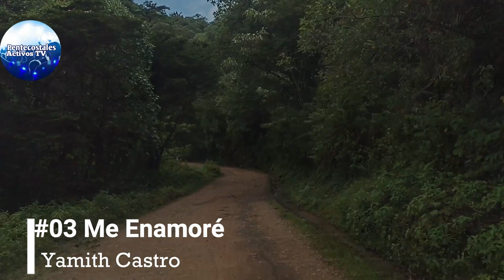YAMITH CASTRO VOL #01 VIAJEMOS PARA LA GRANJA ESCUCHANDO BUENA MÚSICA 🎶 PENTECOSTAL